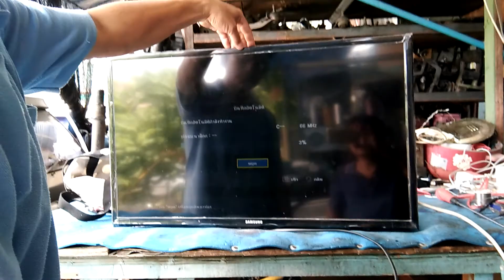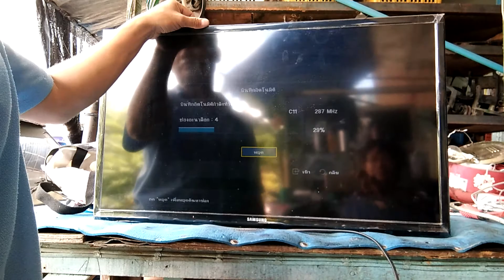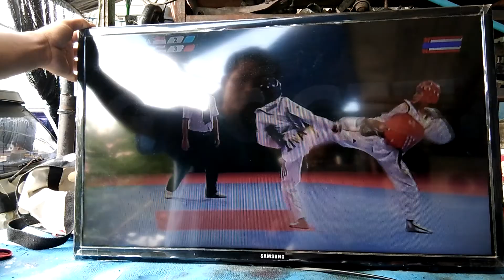แนวทางการตรวจเช็ตซ่อมทีวี LCDTV SAMSUNG รุ่น UA32EH4003R อาการจอมืดมีเสียงตอนที่5